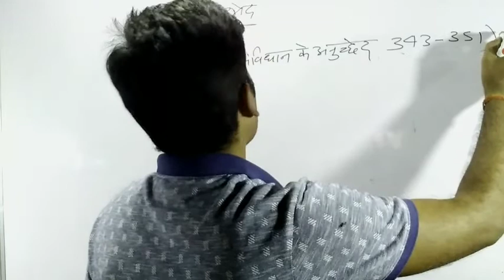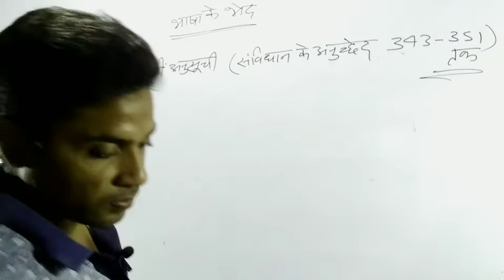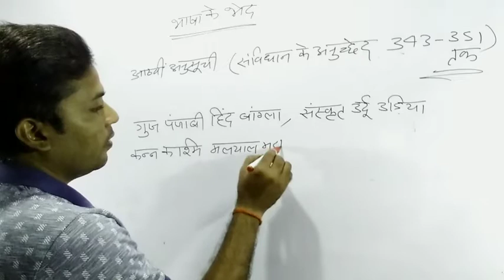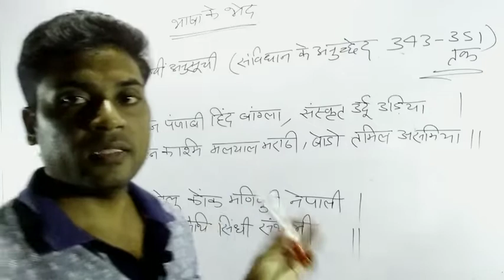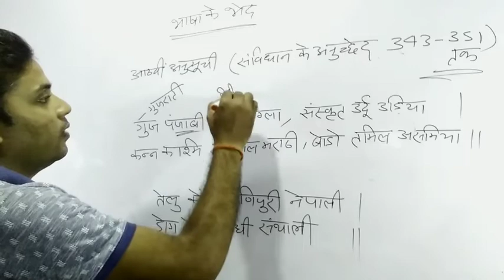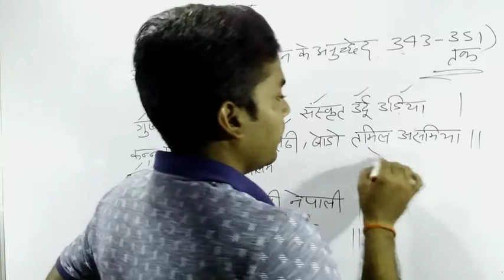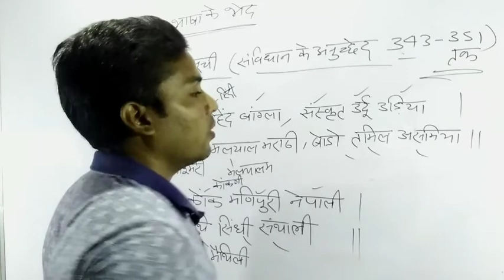आठवीं अनुसूची में सम्मिलित भाषाएं | athavi anusuchi bharat ki 22 bhasha ke naam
आठवीं अनुसूची में सम्मिलित भाषाएं | athavi anusuchi  bharat ki 22 bhasha ke naam  Indian Polity :- राजभाषा | Official Language | भारत की राजव्यवस्थाराजभाषा |
official language | Article 343 to Article 351
article 343 to 351 of indian constitutionराजभाषा |
Official language | Indian polity in hindi | article 343 to article 351
संविधान में भाषा || राजभाषा || official language
आठवीं  अनुसुचि भारत की 22 भाषा के नाम भारतीय  राजभाषा | राजभाषा | भारत की राजराजभाषा |
राजभाषा | अनुच्छेद 343 से अनुच्छेद 351
भारतीय संविधान के अनुच्छेद 343 से 351 तक राजभाषा |
राजभाषा | हिंदी में भारतीय राजनीति | अनुच्छेद 343 से अनुच्छेद 351
संविधान में भाषा || राजभाषा || राजभाषा

Study material for Hindi subjects and other competitive exams will be available on our YouTube channel.

2023 up board
hindi class 10 chapter 1 question
answer
2023 class 10 hindi
hindi class 10 model paper 2023
2023 class 10 hindi syllabus
2023 class 10 hindi
2023 class 10th hindi syllabus
board 2023 class 10 hindi
model paper 2023 class 10 hindi
2023 board exam class 10 hindi model
paper
2023 board exam class 10 hindi
objective
model paper 2023 class 10 hindi up
board
sample paper 2023 class 10 hindi
trimasik pariksha 2023 class 10 hindi
class 10 hindi 2023 model paper
class 10 hindi 2023 syllabus
hindi class 10 sample paper 2022-23 class 10 hindi 2023 one shot